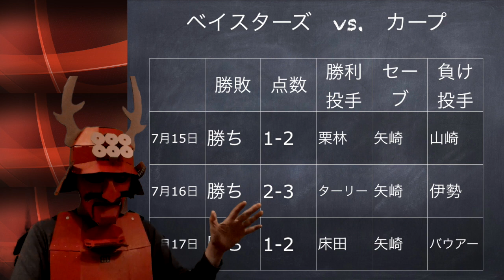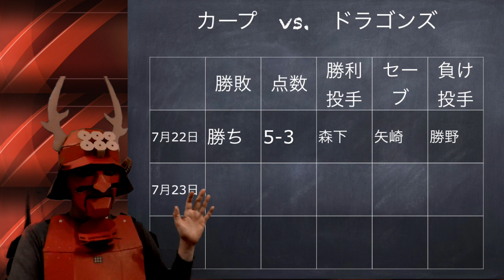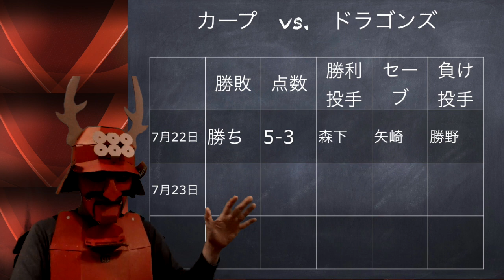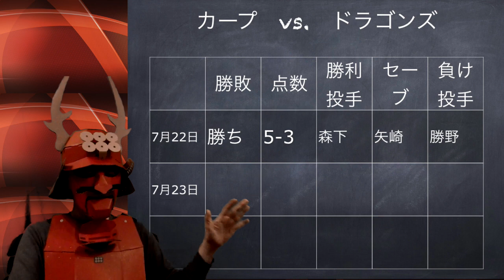【カープ 7連勝】7月11日 〜7月22日 試合振り返り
塾長です。7月11日 〜7月23日はカープの大型連勝です。オールスター前後でチーム状態もよく首位間近です。
7月11日〜7月13日ジャイアンツ戦:2勝1敗
7月15日〜7月17日ベイスターズ戦:3勝0敗
7月22日〜7月23日ドラゴンズ戦   :2勝0敗
合計で7勝1敗、西川龍馬選手の怪我、菊池涼介選手のデッドボールや疲れなど、主力選手の穴を小園海斗選手など二軍から上がった選手などで上手く全員野球に繋げた結果です。また、４番打者に菊池涼介選手や上本崇司選手を使うなど繋いで勝つ全員野球を具体的に目指した結果だと考えています。弟子4とこの期間（振り返りは7月11日 〜7月22日のみ）の振り返りをしました。お聞きください。

赤い甲冑に身を固め、乱世ではなく乱セを勝ち抜きたい気持ちを表現しています。